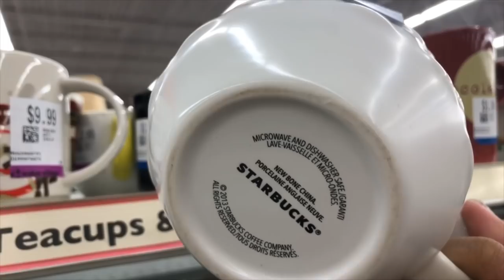COLLECTIVE THRIFT HAUL | ANTHROPOLOGIE, STARBUCKS & MORE